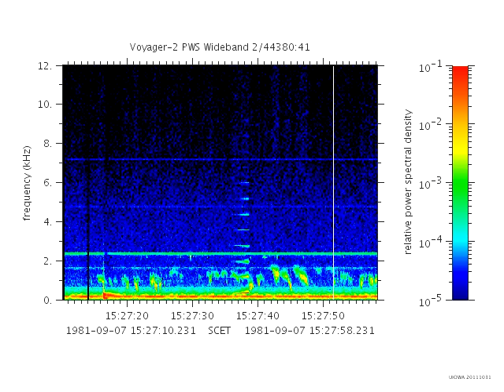Voyager 2 PWS Saturn Encounter audio 1981 Aug 24 to Sep 7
The PWS plasma wave instrument on Voyager 2 recorded these signals as the spacecraft was passing Saturn from August 24 to September 7, 1981.  These are the authentic "sounds of Saturn" unmodified and presented at their original frequency.

The PWS wideband waveform instruments on the two Voyager spacecraft sample the electric field on the dipole wire antenna at a rate of 28800 4-bit samples per second, using an automatic gain control. Consequently, the audio is just slightly better than telephone quality. Packets of 1600 samples are acquired, separated by the equivalent of 128 missing samples. Running these packets together results in the playback taking less than real-time (by a factor of 1600 / 1728), and also introduces a slight audible flutter. The amplitudes at the edges of these packets have been smoothed to reduce this flutter, but this is the only modification to the signal.

This is not a comprehensive sampling of all of the "sounds" that Saturn makes, but it does include all of the available waveform measurements during the time interval given.  Due to limits on telemetry bandwidth and the fact that we had to share with the imagers and other instruments, only these seventy-one frames were acquired during this approximate two-week interval.  Due to time gaps the total run time is only a little over fifty-two minutes.

Many of the audible features unfortunately are the result of onboard interference. The constant tone at 2.4 kHz is caused by the spacecraft power supply. The occasional sound like someone banging a gong is produced by the stepper motor on the LECP experiment. The tones with harmonics that build slowly and end abruptly and appear as multiple horizontal lines in the spectrogram are due to the grid modulation of the PLS experiment. The occasional bass drum thumps are the result of spacecraft attitude thruster firings. The rest of the signals are the naturally-occuring plasma waves that this Voyager instrument was designed to detect: These are the genuine "sounds of Saturn".

Now, what do we mean by "sounds of Saturn"? First, the sounds are not typically produced at the planet itself, but in the magnetosphere, the magnetic bubble surrounding the planet. These waves are not the same as the pressure waves in the atmosphere that we normally think of as sound. However, they do have some similarities. Even though space is an excellent vacuum, it is "filled" with particles at a density of typically a few to several hundred particles per cubic centimeter near planets. Most of these are charged and constitute what we call plasma. Being charged, these particles interact with each other without the need to "collide" as they do in the atmosphere. Moving charged particles both produce electromagnetic fields and waves and also are moved by electromagnetic fields and waves generated elsewhere. These are "plasma waves". Many of these interactions occur at frequencies that are audible to humans. This doesn't mean that a human ear could hear them in space -- the pressures are far too small -- but it is conceivable that an ultra-sensitive microphone could measure them. In practice, however, it is far easier to measure the oscillations in the accompanying electric and magnetic fields with antennas, and that is just what we do. To produce sound we can hear, we simply do the equivalent of hooking our antennas up to an amplifier in order to drive speakers. Plasma waves can be considered "space audio".

The video shows a series of 48-second-wide spectrograms with an animated cursor that tracks the audio. The amplitude of the signals is color coded with dark blue for the weakest and red for the strongest signals. Low frequencies are at the bottom of the plot and high frequencies are at the top. Time ranges from left to right.

For access to all audio data for the entire mission, including the specific data used to produce this video, see